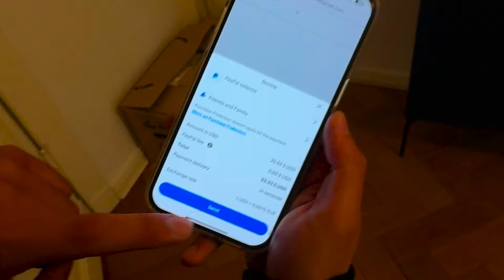STIGLI SMO U BERLIN *nasa prva pisma*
Stigli smo u Berlin, Euro moze krenut!